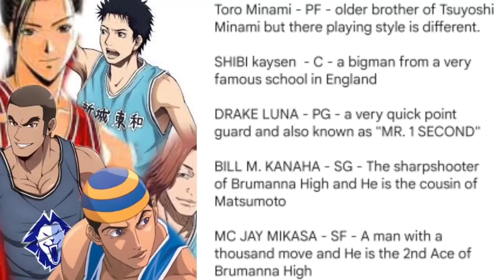International League Ch.228 | PALAG PALAG NA!!